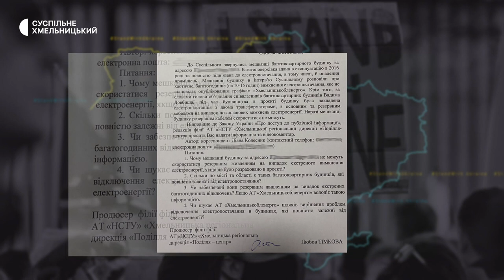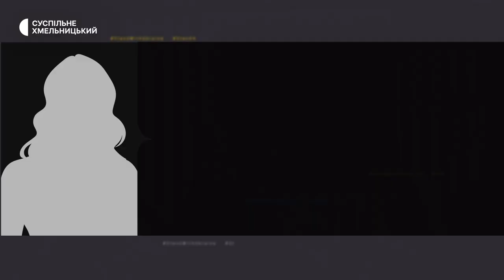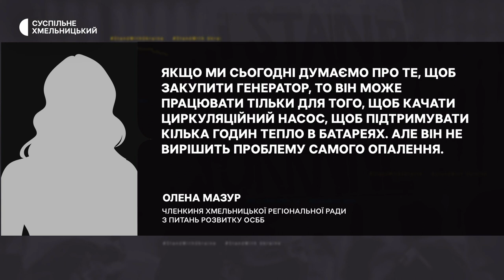Енергозалежність: у Хмельницькому жителі багатоповерхівки сидять без світла, тепла та гарячих обідів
На 10-15 годин без електропостачання залишається один із хмельницьких будинків, що у мікрорайоні Виставка. Ситуацію ускладнює й те, що багатоповерхівка повністю залежить від електропостачання та не підв’язана до тепломережі. Про це Суспільному розповів голова об’єднання співвласників багатоквартирних будинків Вадим Довбиш. За його словами, під час будівництва багатоповерхівки був розрахунок на екстрені відключення – побудували підстанцію із резервним живленням, але нині мешканці будинку не можуть ним скористатися. Детальніше – в матеріалі Суспільного.